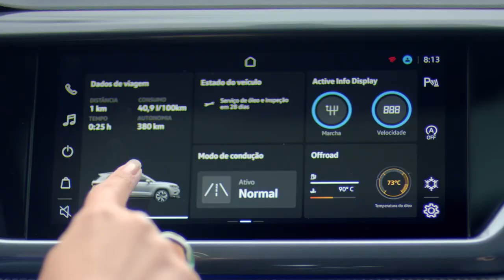Não é um Volks até que... | VW Brasil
Nós fabricamos carros há 70 anos, mas não importa a tecnologia: um carro só se torna um Volkswagen depois que há pessoas dentro dele, tornando tudo mais humano.